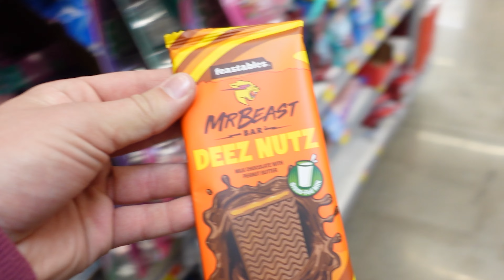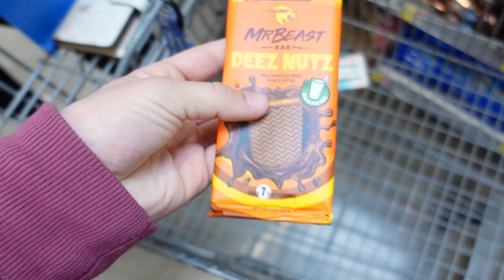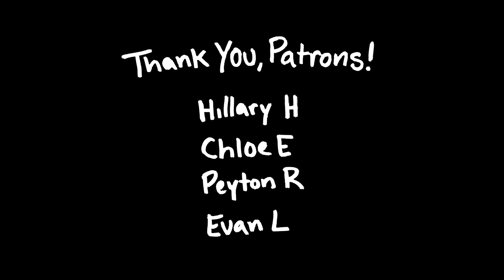Trying DEEZ NUTZ For The First Time! | SONY ZV-1 Vlog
today, my sister, Chloe and I spend the day together trying Deez Nutz and MORE! I just used the Mr. Beast bar so you'd click, but we actually do a bunch of other fun stuff in the vlog! I hope you enjoy!

This video is shot on:
SONY ZV-1
GoPro HERO11

Creators who inspire me:
Casey Neistat, Van Neistat, Gary Vee, and so many more!

My name is Garrett (or GareTheBear) and I make vlogs! I have done all sorts of different types of content in the past, but fell in love with the vlogs and the vlogging process. I started my YouTube journey back in August of 2019, and have been going hard ever since. I started out by doing some simple vlogs, the occasional challenge video, and I made some gaming in the mix as well. I struggled to pinpoint exactly what videos I wanted to make because I simply enjoyed doing all of it! Over time, I evolved as a channel, and more importantly, as a person. This brought me to the decision that I wanted to do vlogs. When I was in college, I started a daily vlog as I was heavily inspired by Casey Neistat. I went on to do daily uploads for 94 consecutive days! Ever since the beginning, I have gone through a lot of changes in life and in my content. Through it all, I have never given up. If I want anyone to take anything from my channel and my videos, it is to never give up! Never give up on yourself. You are strong, you are capable, and you can do anything you ever want to do with hard work and determination. I hope that, with my vlogs, I can inspire you to chase your dreams and live your best life!

-GTB